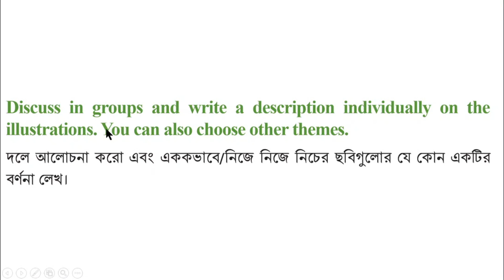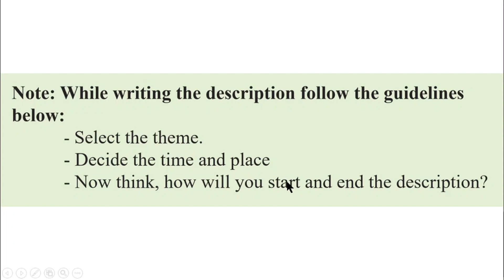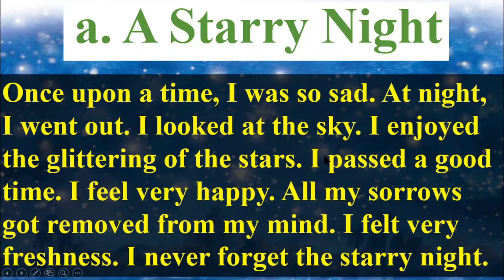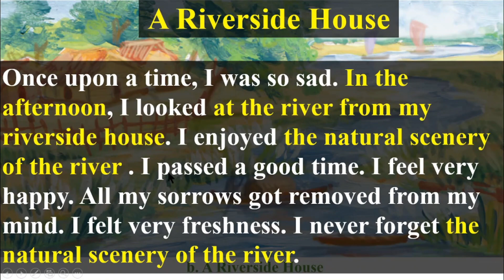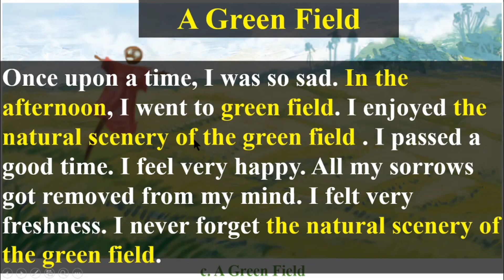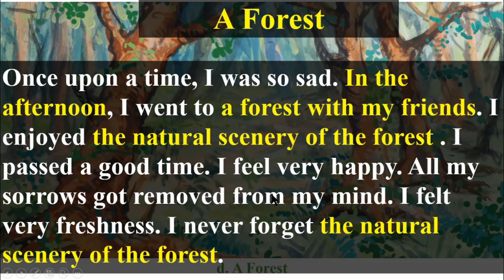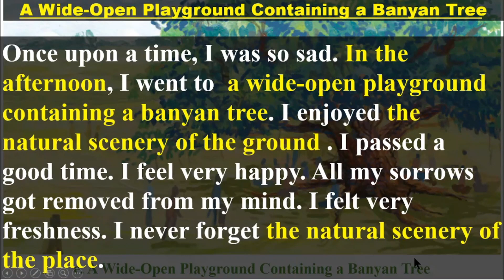English Class 6 New book Unit 15, Lesson 15.7 Page 118-120 A Fresh Pair of Eyes, Vocabulary, Eng 6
English Class 6 New book Unit 15, Lesson 15.7 Page 118-120 A Fresh Pair of Eyes, Vocabulary, English class 6, @1HourSchool